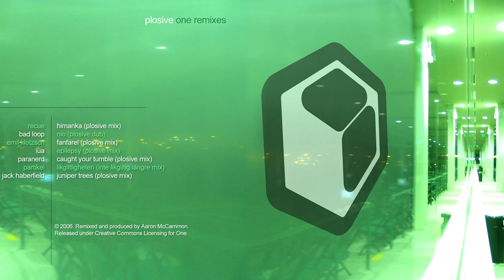Emil Klotzsch - Fanfarel (Plosive mix)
Album: One Remixes
Artist: Plosive
Label: One, yet another netlabel™
Cat#: One 27
Format: 7 × File, Album
Country: US
Released: 19 Jun 2006